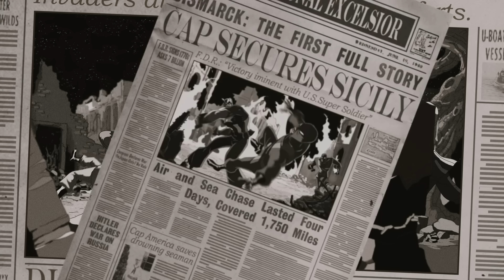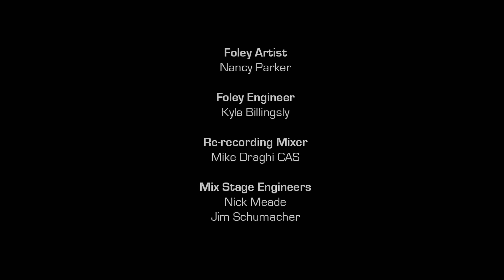Meet Captain America | Avengers: End Games!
Play End Games with us! Kang's doing his research to discover just how Steve Rogers and his trusty crew stormed into the Hydra's lair to confront Red Skull!